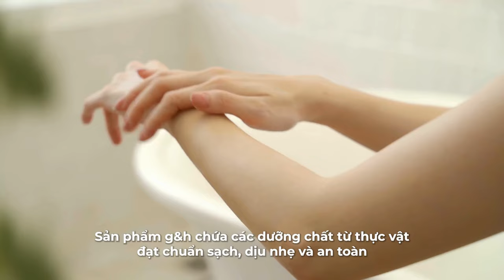G&H - TRỌN VẸN TINH TÚY THIÊN NHIÊN, NÂNG NIU LÀN DA TƯƠI KHỎE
⚡ THÁNG 7 NÀY, ĐIỀU TUYỆT VỜI NÀO ĐANG CHỜ ĐÓN BẠN VÀ CẢ GIA ĐÌNH!​

Đó chính là g&h với diện mạo và công thức mới chăm sóc toàn diện cho bạn và cả gia đình. ​

💎 g&h mang đến 4 dòng sản phẩm gồm g&h Baby, g&h Nourish, g&h Refresh và g&h Protect - chăm sóc cho mọi đối tượng trong gia đình và đáp ứng đầy đủ các nhu cầu của làn da.​

Đồng thời, công thức mới còn được bổ sung dưỡng chất từ thực vật, đạt chuẩn sản phẩm Sạch và Thuần chay, cam kết độ dịu nhẹ giúp bạn an tâm sử dụng mỗi ngày.​

📌 Cùng đếm ngược đến ngày 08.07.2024 để không bỏ lỡ ngày "lên kệ" của những sản phẩm g&h mới và ưu việt này nhé.​